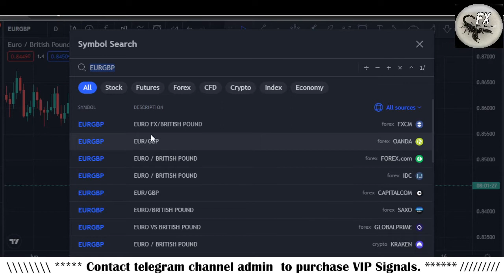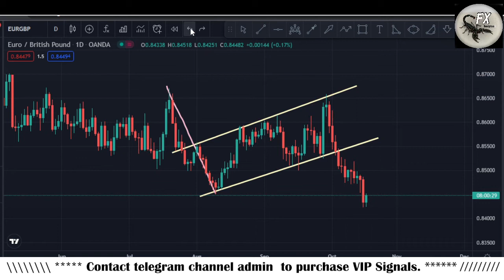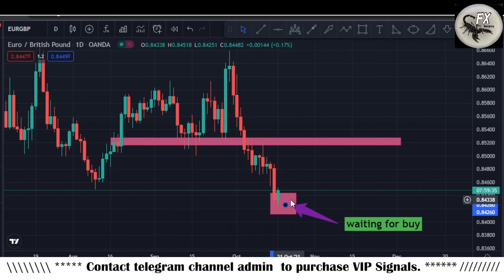EURGBP Daily Forex Analysis for 19th October 2021 By Scorpion Fx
In this Video EURGBP technical analysis on 4H chart, today